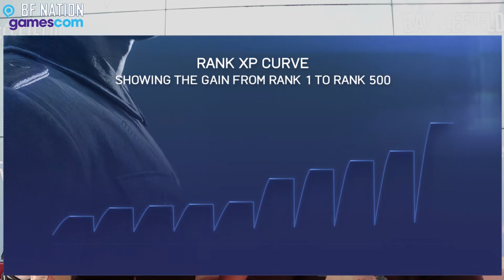Gamescom2019 : Réaction sur les nouvelles maps Lofoten, Provence et Operation Metro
This video was made possible by EA Game Changers. Thank you EA for allowing me to participate at this event.

BF-Nation.com, communauté Francophone Battlefield depuis 2002. Retrouvez toutes les infos, les dossiers, les astuces sur la série Battlefield !